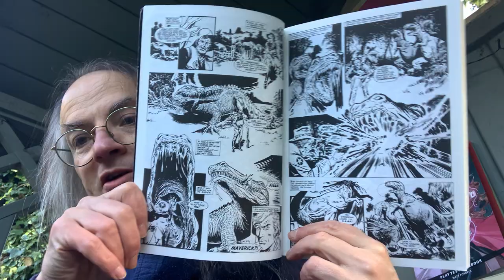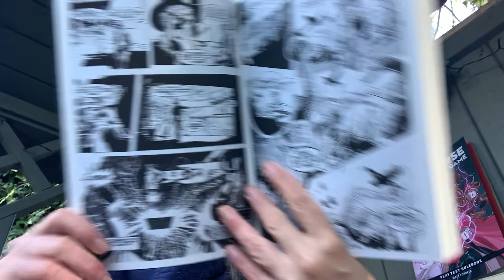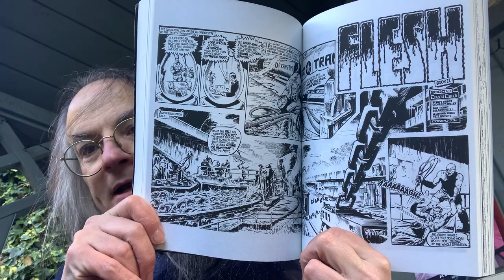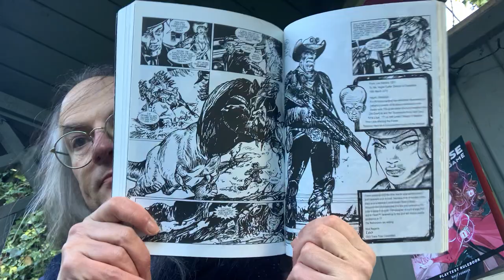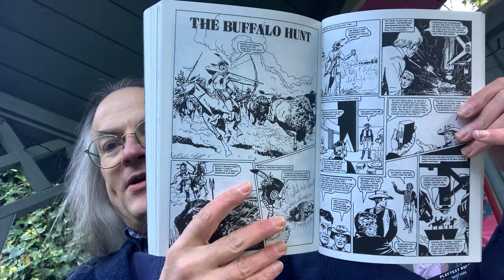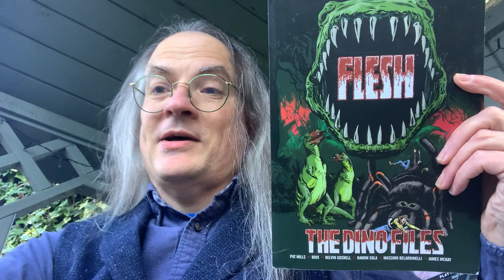Unboxing in the Nook: Flesh: The Dino Files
An unboxing of Flesh: The Dino Files by Pat Mills, Steve White & Dan Abnett, and David Bishop & Steve MacManus, drawn from the pages of 2000 AD and published by Rebellion in 2011.